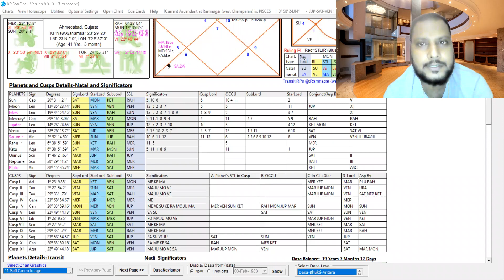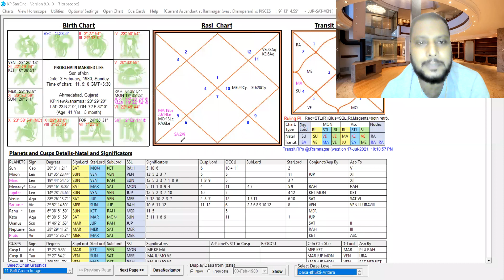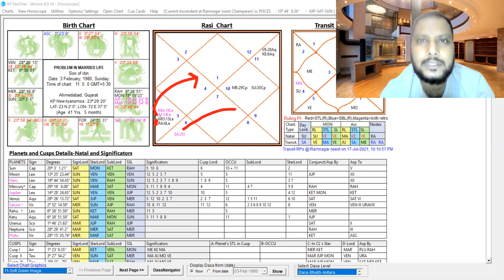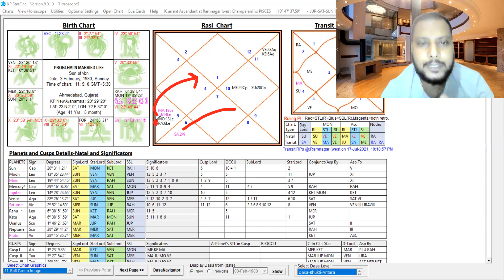PROBLEM IN MARRIED LIFE, GRAND ASTRO-VASTU REMEDIES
मेरे चैनल पर वास्तु से संबंधित सभी वीडियो का लिंक

ज्योतिष/KP ASTROLOGY से संबंधित मेरे चैनल के सभी वीडियो का लिंक

एस्ट्रो-वास्तु/ ADVANCE ASTRO-VASTU से संबंधित मेरे चैनल के सभी वीडियो का लिंक

NUMEROLOGY से संबंधित मेरे चैनल के सभी वीडियो का लिंक

BIRTH TIME RECTIFICATION से संबंधित मेरे चैनल के सभी वीडियो का लिंक

COMPLETE VASTU COURSE STARTS ON 15 JULY